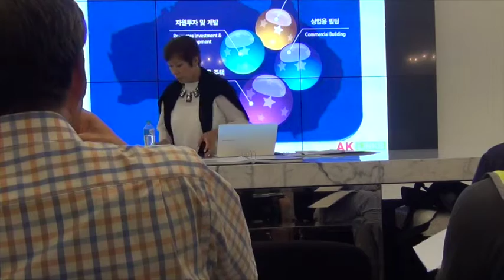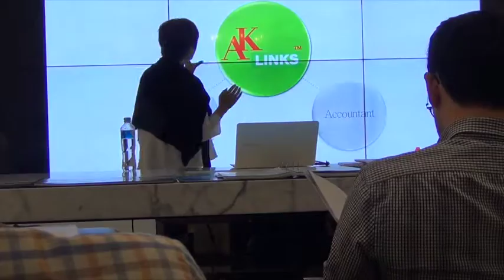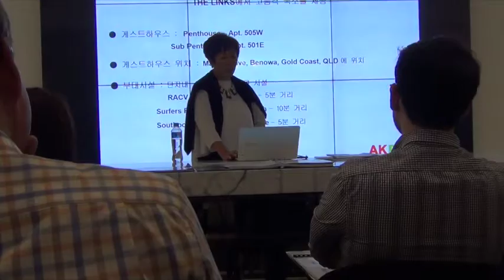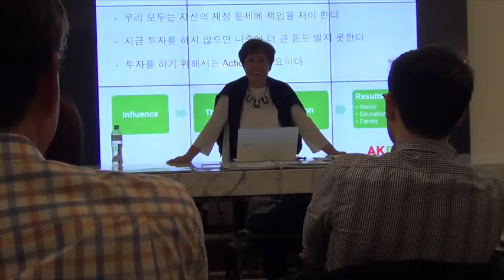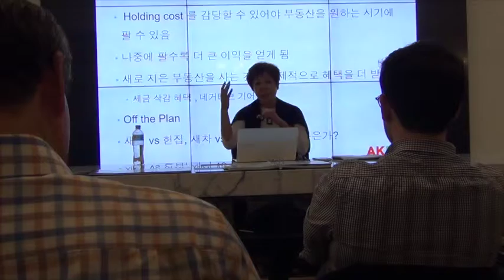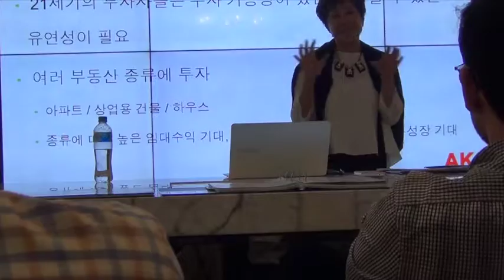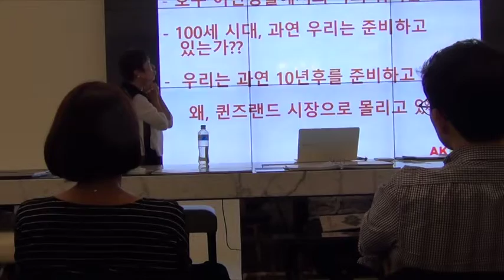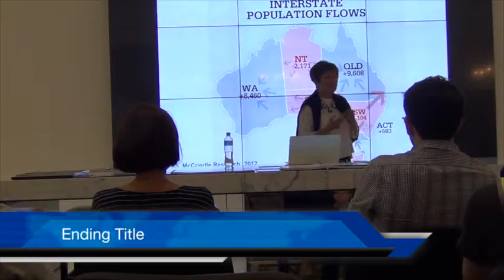[호주 부동산 AK TV] 2016년3월3일 브리즈번 세미나